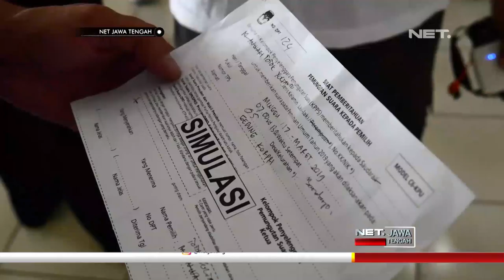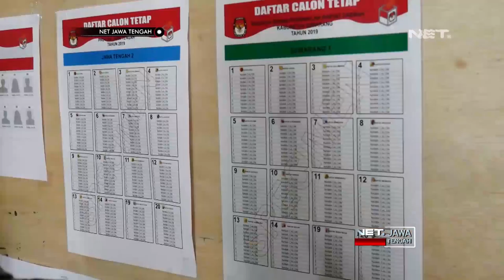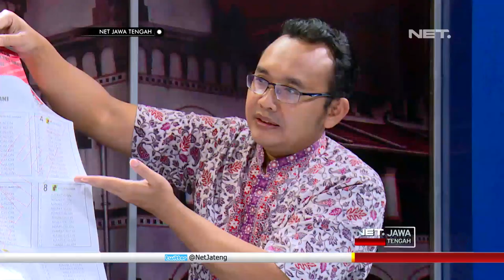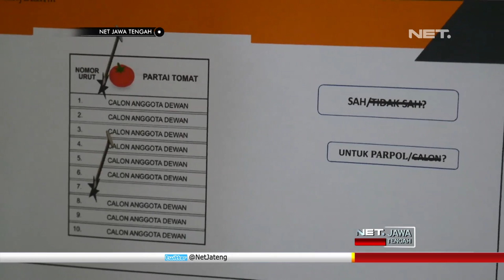Talkshow Spesial KPU Kabupaten Semarang Seg 1 - NET JATENG